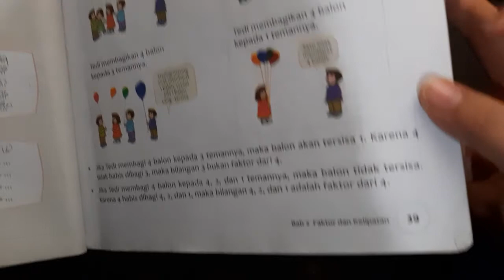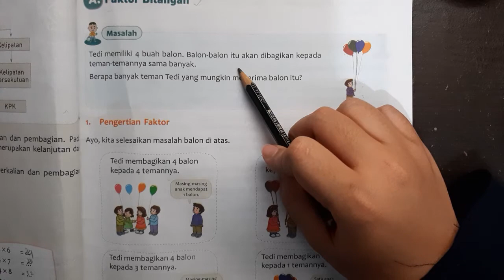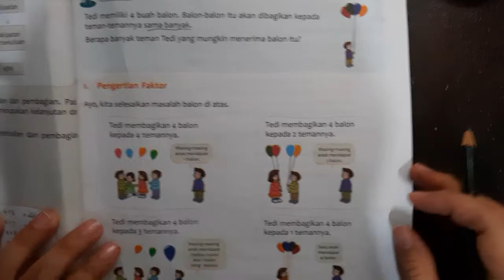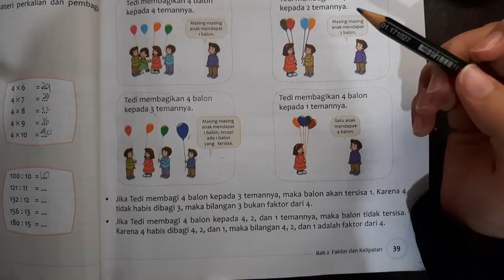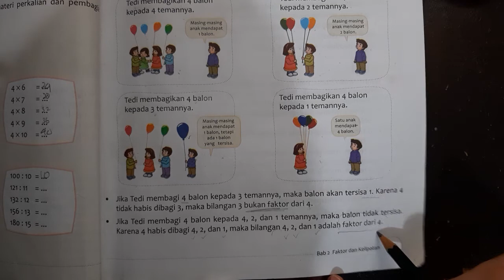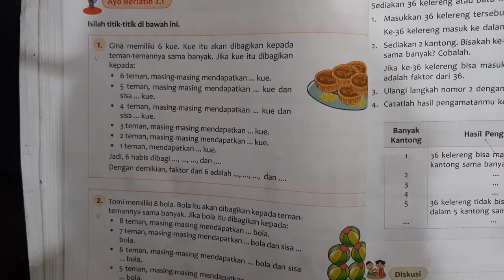Faktor Bilangan || Matematika Kelas 4